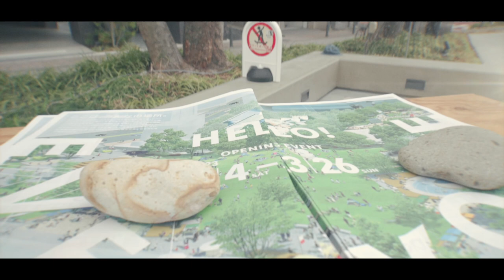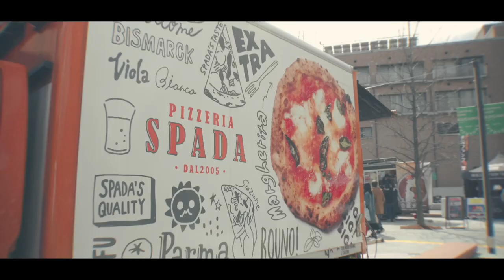【マルシェ|岐阜】ミチクサエンニチ 2023/MARCH/12【SONY zv-e10】岐阜市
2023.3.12  Michikusa Ennichi / Gifu, Gifu

2023年3月12日、リニューアルした金公園で行われた、ミチクサエンニチ。

前より開放感あるように感じました。何でだろ。

HARDWARE
Camera  : SONY, ZV-E10 / DJI, OSMO Action 3
Lens :  Tamron 16-70mm f2.8、E PZ 10-20mm F4 G (SELP1020G)
Mic : SONY, ECM-B10
Gimbal : DJI, RSC 2

Picture Profile : PP10 / HLG3 (709)(ZV-E10)
Input LUT : Leeming LUT (ZV-E10)

SOFTWARE
Editor : Apple, FINAL CUT PRO X
Color Correction : Color Finale
Color Grading : MotionVFX mFilmLook

ちなみにシネマティックで子育てなんかできませんよ。

（シネマチック子育て）